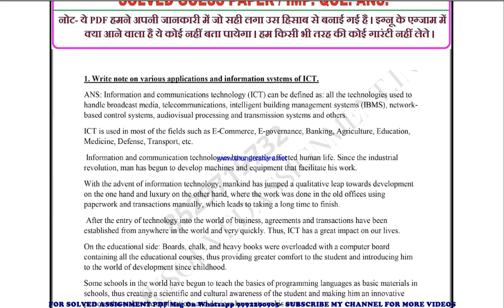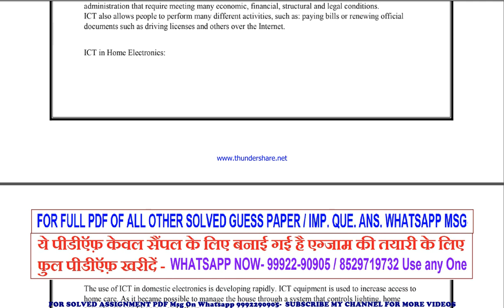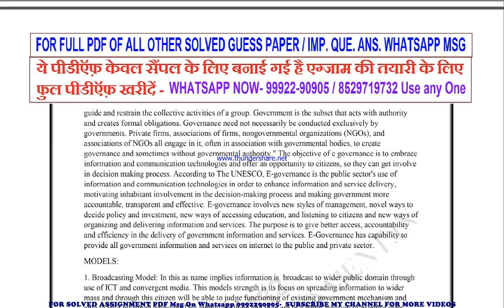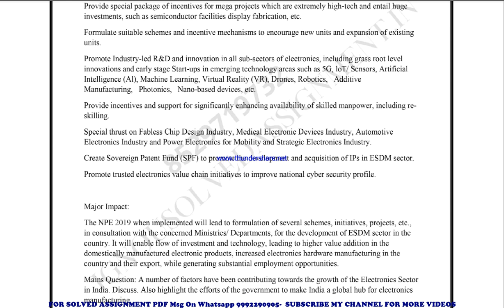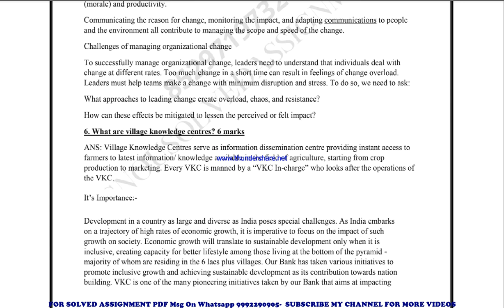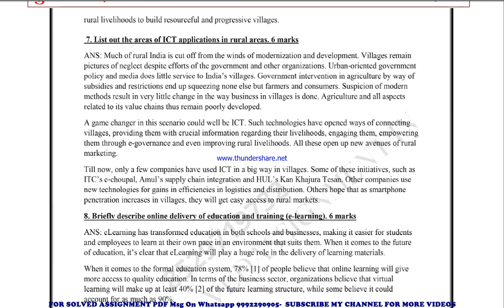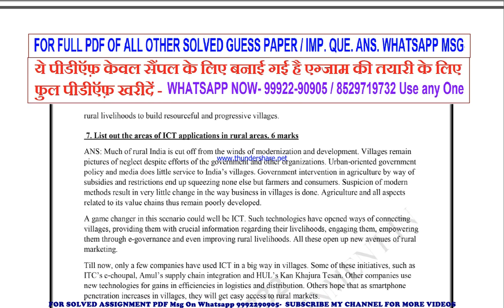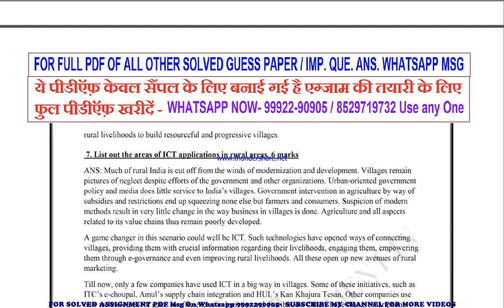bpag 173 important questions | bpag 173 previous year question paper | bpag 173 study material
bpag 173 previous year question paper,
bpag 173 important questions,
bpag 173 important questions 2023,
bpag 173 sample paper,
bpag 173 study material
bpag 173 sample paper 2023,
bpag 173 guess paper,
bpag 173 guess paper 2023,
bpag 173 previous year question paper in english,
bpag 173 important questions in english,
bpag 173 important questions 2023 in english,
bpag 173 sample paper in english,
bpag 173 sample paper 2023 in english,
bpag 173 guess paper in english,
bpag 173 guess paper 2023 in english,

guess paper,
ignou guidance,
ignou assignment,
ignou books,